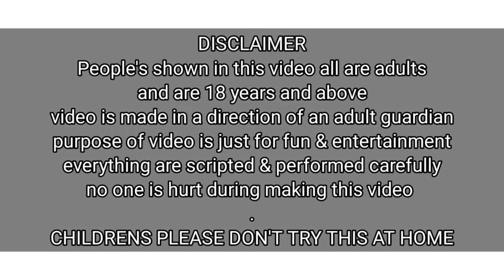Small to Extra Large Stick Spenking / Different Sizes Sticks / PriyaSheetalGamez